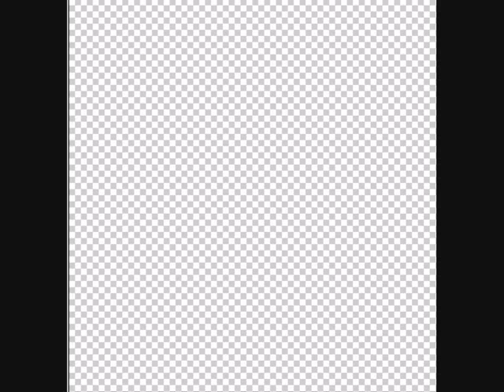Larisa Draw Request~~